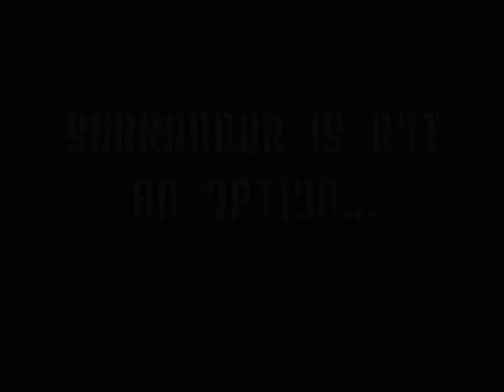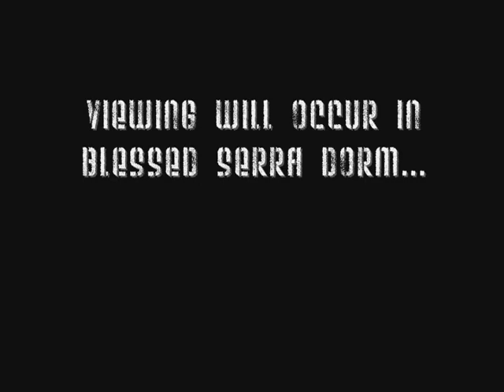Surrender is Not an Option (Short Version).wmv